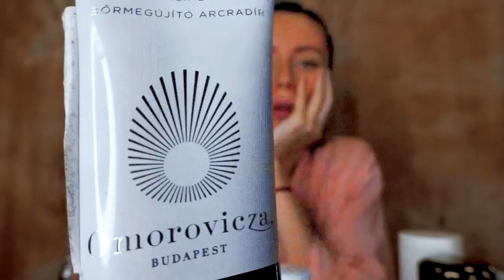Лучшие средства для очищения и ухода за кожей | Beauty life hacks by Nataly Osmann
Как стать красивой? Как ухаживать за собой?

Каждая из нас задавалась этими вопросами. Поэтому я решила начать серию бьюти-влогов, в которых буду делать обзор косметики, рассказывать про макияж, уход за телом и лицом, раскрывать бьюти лайфхаки.

В сегодняшнем влоге расскажу про уход за кожей и ее очищение. В нем вы узнаете, какая косметика помогает мне сохранить молодость и здоровье кожи, какой уход за лицом я использую, немного расскажу про эфирные масла и маски для лица.

С этой косметикой красота и идеальная кожа гарантированы:

Средство для умывания - ZO SKIN HEALTH BY ZEIN OBAGI exfoliating cleanser
Тоник - ZO SKIN HEALTH BY ZEIN OBAGI calming toner ph balancer
Очищающая пенка - LA MER the cleansing foam
Тоник - LA MER the tonic
Лосьон - LA MER the treatment lotion
Крем для умывания - Estee Lauder Re-Nutriv Hydrating Creme Cleanser
Лосьон - Estee Lauder Re-Nutriv Softening Lotion
Мицеллярная вода - BIODERMA sensibio micelle solution
Средство для снятия макияжа - GENOSYS PROFESSIONAL biphasic makeup remover
Очищающий порошок для лица - DR. BARBARA STURM enzyme cleanser
Черное мыло с эвкалиптом - LA SULTANE DE SABA black soap eucalyptus
Очищающий крем - OMOROVICZA moor cream cleanser
Маска - OMOROVICZA refining facial polisher
Мист - LA MER the mist
Мист - OMOROVICZA queen of hungary mist
Тоник - Аргенсепт
Эфирное масло чайного дерева, эфирное масло зеленый чай и лемонграсс